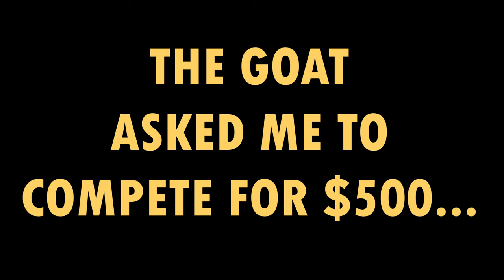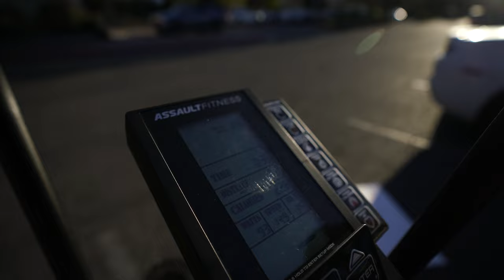Faze Rug Challenged Me To A $500 Fitness Competition!!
LETS GET TO 69k THIS YEAR!!

THE MAN BEHIND THE CAMERA AND EDITS!! : @angeelprezz